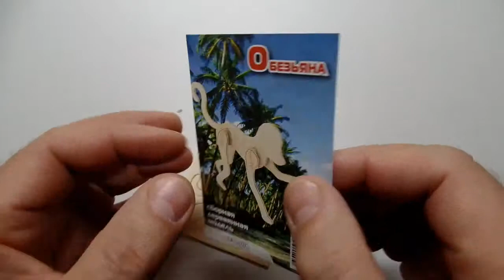3d puzzle wooden "Monkey"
Channel for children 3d puzzle wooden "Monkey".